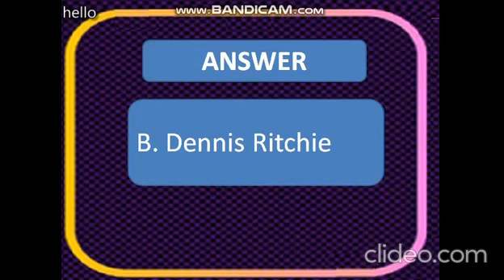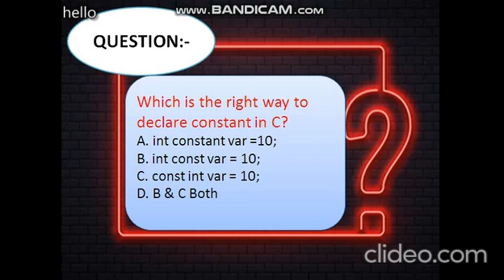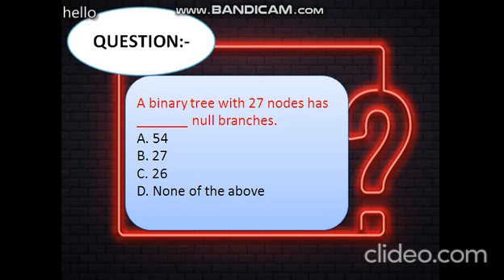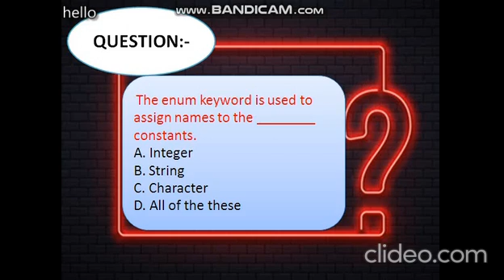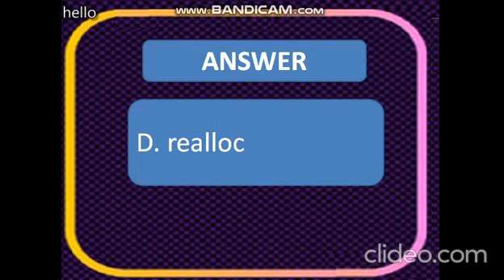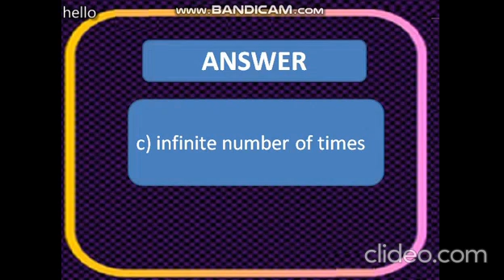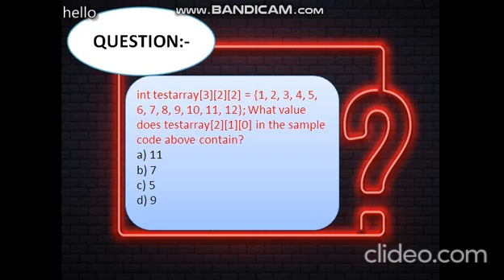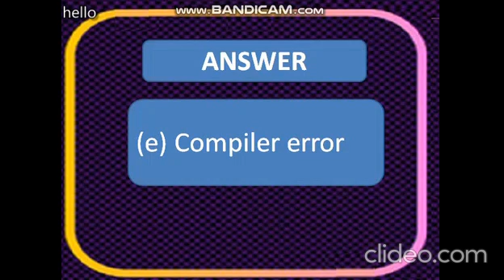C Programming MCQ|MCQ on C language|GATE,NET,CS/IT Exam|Please Subscribe|Like Share for more update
Hello Everyone
This video is specially designed for those students who are studying in any Technical University /Universirty/Technical Institution/AKTU/SRM University /Other University based on their syllabus of the B.Tech -CS/IT, MCA, M.Tech(CS/IT), M.SC(CS/IT), MCS, BCA, BCS, BSC(CS/IT) etc.
Thanks